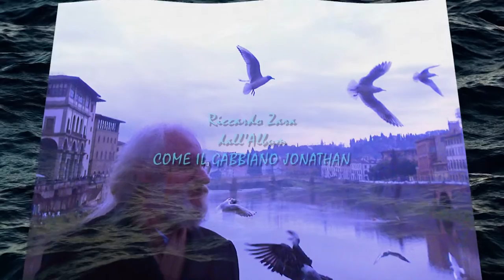MISTER TANGO MAN – (Movie) – Riccardo Zara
MISTER TANGO MAN – Riccardo Zara in un brano/demo “sceneggiato” dalla fervida immaginazione dell’autore. – Tratto dai provini per il doppio L.P. dei "Tukano" (Duck Record) del 1988: “Italian Carnaval 6”.